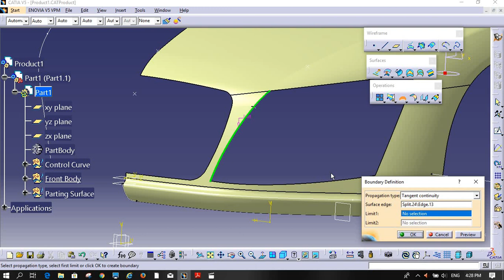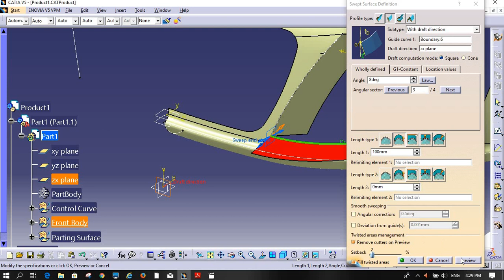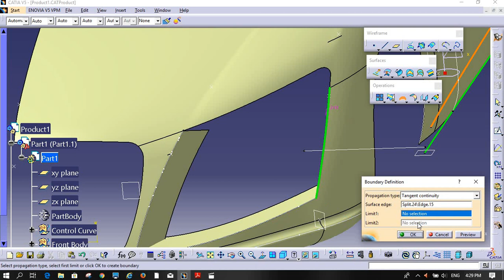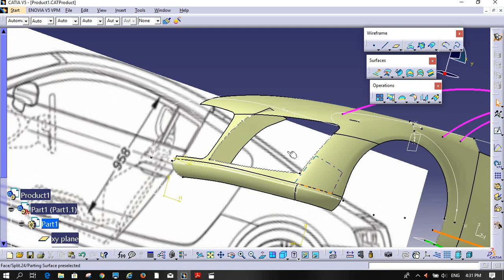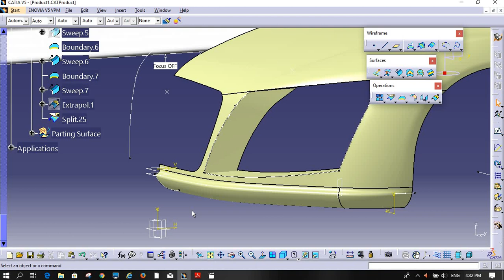audiR8 frontbody 14